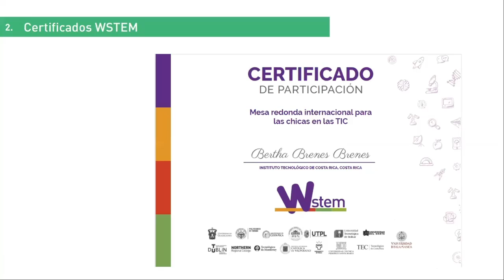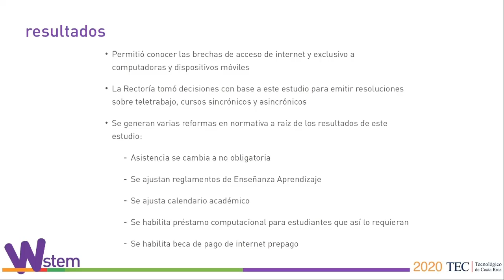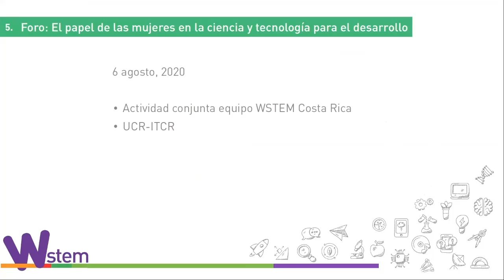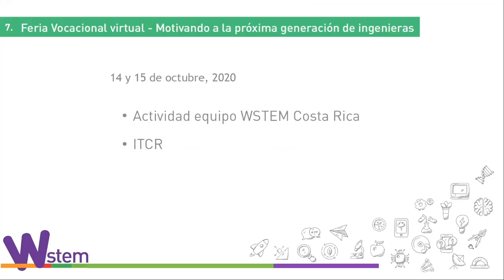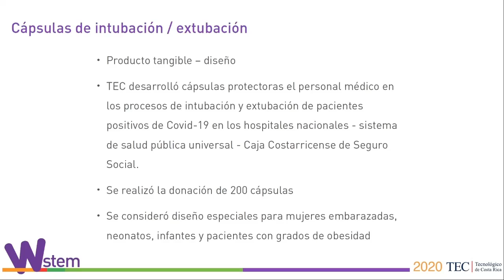Campañas de atracción W-STEM: ITCR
Subtítulos en inglés traducidos por: Lucía Bedia Herrero y Cristina Carmen García Núñez